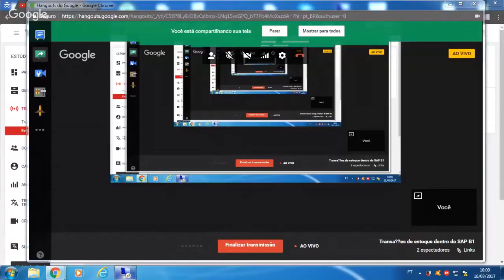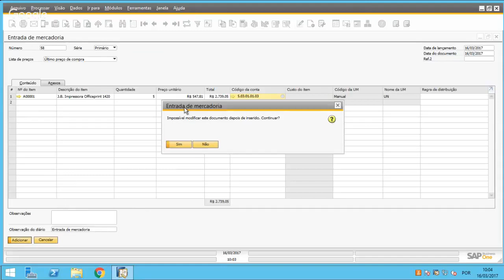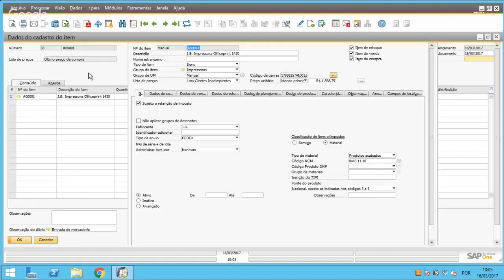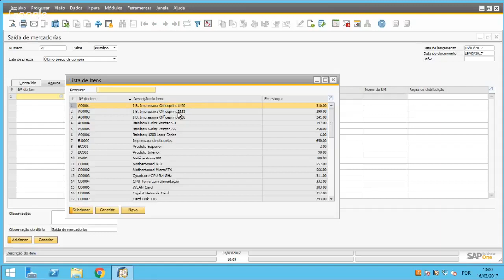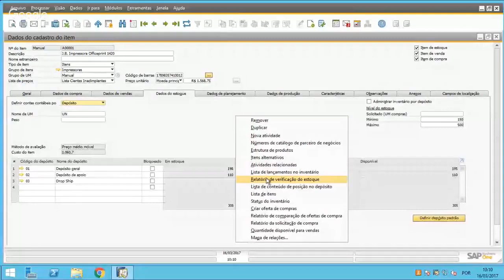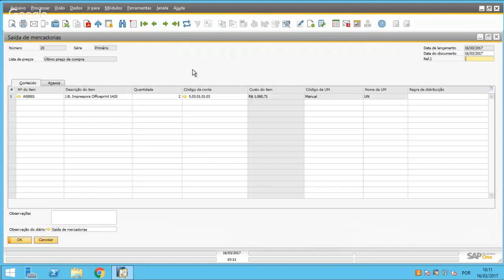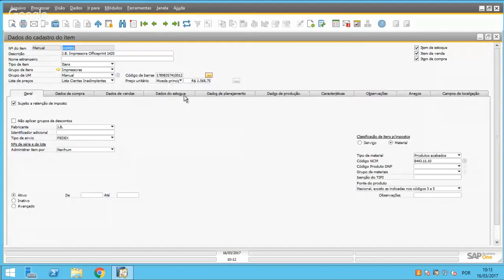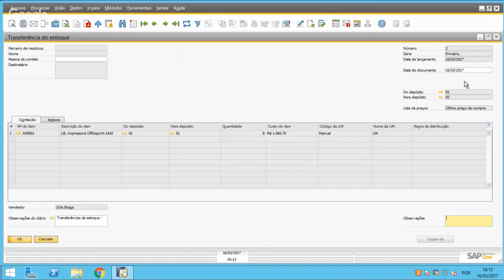Como fazer transações de estoque dentro do SAP B11